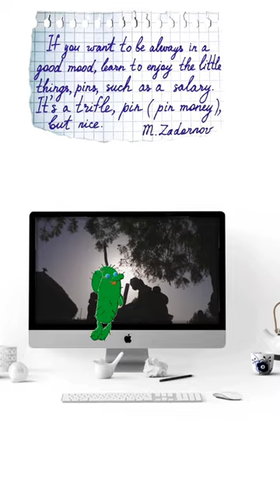Music picture-card 6.(Fun cactus).Good mood quotes.Pin up it.Zadornov."It's a trifle, but nice..."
Pin up it in a conspicuous place. Good mood quotes. Animated musical picture postcard with a fun merry cactus for your good mood. Number 6. This time, the humorist Mikhail Zadornov shares one's good mood recipe with you. African style music.

"Pin up it in a conspicuous place" N 5  (musical animated picture-card with fun cactus number 5). Good mood quotes. Kazakh proverb.

 "Pin up it in a conspicuous place" N 7  (musical animated picture-card with fun cactus number 7). Good mood quotes. Yuri Gagarin (cosmonaut).

     The full version of the music theme of a good mood sounds in a video clip for the song "If you Want to Be in a Good Mood". You will find it on the following link: